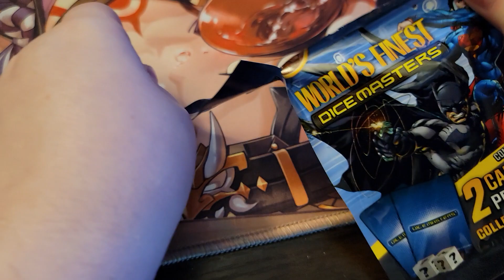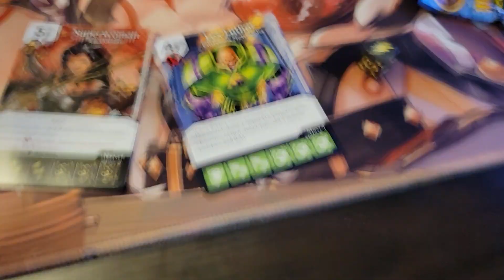PACK OPENING OF WORLDS finest dice master